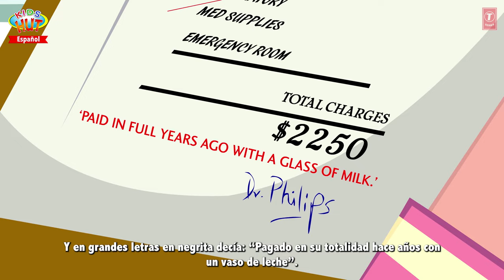Las 3 mejores historias de aprendizaje | Cuentos en español para niños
Presentación "Las 3 mejores historias de aprendizaje | Cuentos en español para niños | Cuentos para niños" por KIDS HUT - Español .

1. Never Stop Beleving
2. A GLASS OF MILK
3. Kindness is Beautiful

✿‿✿ HELLO KIDS you are enjoying "Stories for Children - Spanish" by Kids Hut.